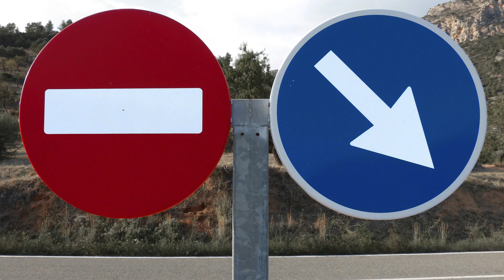Power's of Project Manager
Have you ever wondered how power influences the outcomes in project management ?” Project Manager without power is like a human being without food, a machine without electricity or fuel or any source of energy.

Power is not just about authority, it's a tool that can shape the trajectory of a project , is VERY ESSENTIAL FOR A PROJECT MANAGER.

It can steer decision-making, mold team dynamics, and ultimately determine the success or failure of a project.

Power in project management isn't about domination; it's about influence and direction.”

Top project managers are proactive and intentional when it comes to power. These project managers will work to acquire the power and authority they need within the boundaries of organizational policies, protocols, and procedures rather than wait for it to be granted.

Power and its use can be complex given its nature and various FACTORS AT PLAY IN A PROJECT . Let us delve into FEW COMMON forms of power which can be used as a combination or one at a time depending on the situation .

POSITIONAL:
THIS KIND OF POWER  comes from the formal authority given to a project manager. With this power, a project manager can set rules, make decisions, and direct the team towards the project goals.

INFORMATIONAL:
In this information age, information is powerful. If the Project manager is in charge of the process of gathering and distributing information, as well being in ownership of it.
This kind of power can be used appropriately in the project situations.

Next, we have referent power. This is the ability to influence others through personal traits and charisma. A project manager with strong referent power is admired and respected by the team. They can inspire and motivate THE TEAM AND OTHER STAKEHOLDERS.

Sometimes, power can be situational, the one that is gained due to unique situation, for example a crisis.

Personal or Charismatic power is the power that is gained through the charisma or the Personal characteristics of Project Manager.

Relational power is attained through maintaining relations, networking, and socialising .

The best forms of the power is being an “Expert”,  which stems from a project manager's specialist knowledge or skills. When team members recognize the project manager's expertise, they are more likely to respect their decisions and directives.

Reward-oriented and Punitive or coercive power is based on the ability of the Project Manager to reward or invoke disciplinary or negative consequences.  It relates to the metaphor of the carrot and stick .

Pressure-based power refers to limiting the freedom of choice or movement for the purpose of gaining compliance to desired action.

Guilt-based - for example: imposition of obligation or sense of duty can be used in situations when other methods or power do not work.

There are many more such powers which can be at the discretion and disposal of the Project Manager.

In conclusion, power in project management is not just about authority, but about influence, persuasion, and leadership.
About Me:

I am a PMP certified practitioner with more than 20 years of experience in the IT industry.
However, Project Management is not restricted to a discipline. It is generic and applicable to any area of specialisation.

You can use the below link to join my WhatsApp group for more updates and discussions in the area of Project Management.